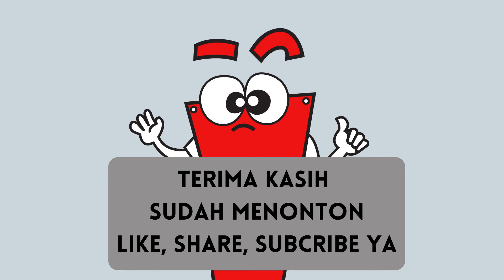Cara Menggambar Kebudayaan Indonesia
Halo teman-teman. Hari ini Mr.Iza ingin mengajak kalian menggambar teman Kebudayaan Indonesia yang sangat beranekaragam. Ada kuda lumping, tari piring, dan tari reog. Semoga kalian suka ya !